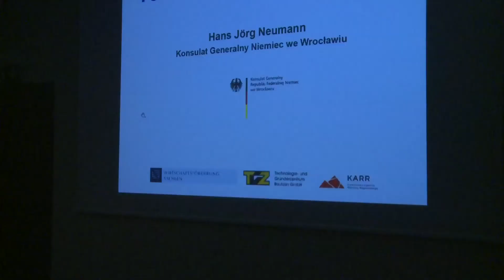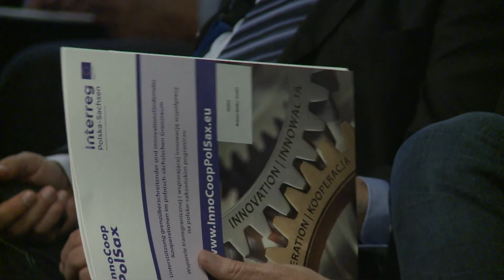Udane Forum Kooperacji Firm